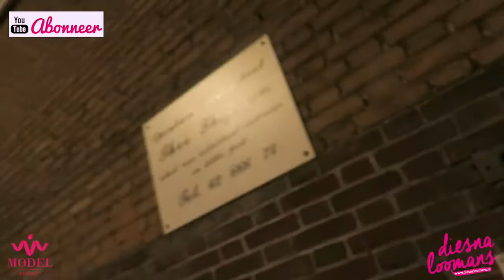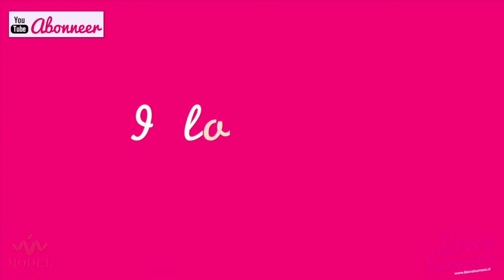VLOG #28 BARRE CONCEPT - FITNESS&BALLET - diesnaloomans.nl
Dit wilde ik meteen uitproberen toen ik het tegenkwam, maar ik moest even geduld hebben want het zat al 4 weken helemaal VOL! Gelukkig toch eindelijk de kans gehad om het te testen, en te filmen! De nieuwe hipe uit Amerika, oa. Madonna en Doutze Krous schijnen er al helemaal gek van te zijn! een mix van Ballet, Yoga, Dans en Fitness! Nou dat is toch echt HELEMAAL wat voor mij! En natuurlijk ook voor modellen! Want je word er strak, lenig en slank van, je spieren worden namelijk als een echte 'danser' gevormd met deze lessen! Zie hier hoe ik de les beleef! Liefs Diesna